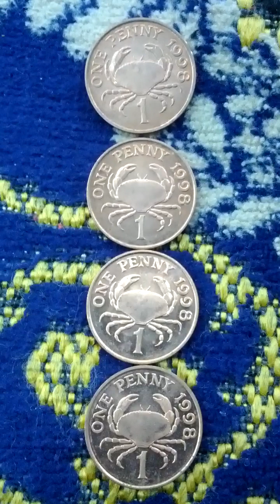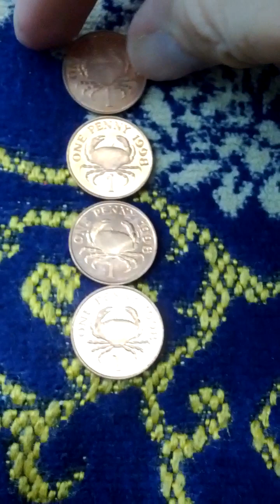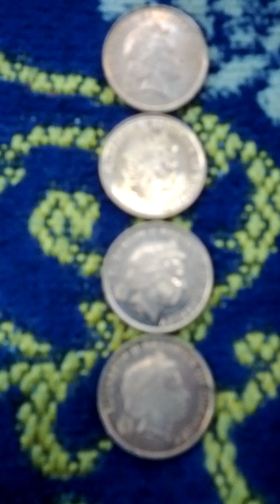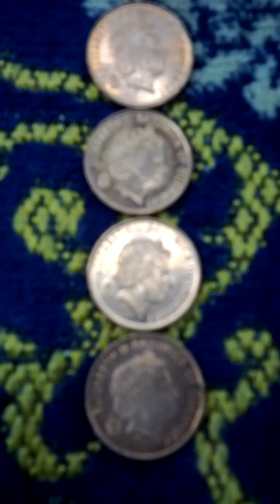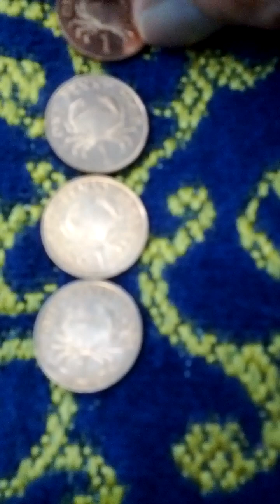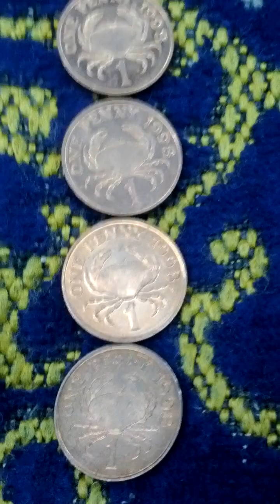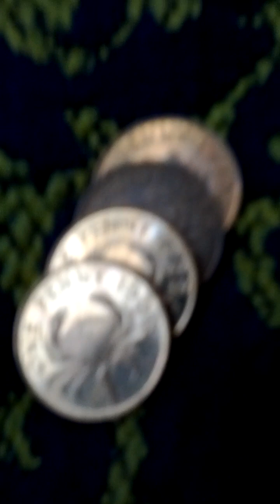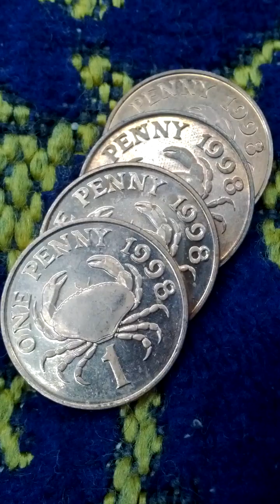Lots of Guernsey 1 Penny 1998(AH 1420) Currency Coins-01. Not to getting easy!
Mon 18th Sep 2023(AH 1445 Rabi Al-Auwal 3rd)...
These are lots of Guernsey 1 Penny 1998(AH 1420) Currency Coins..
And this is a part of Seoul Metro No 4 Line from Sam Gak Ji(428) to Ichon(430).